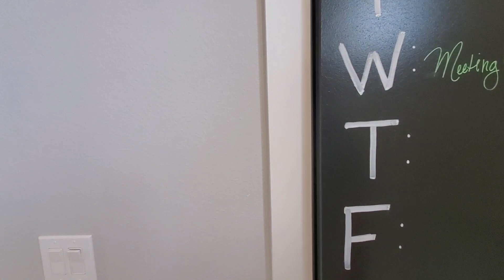Casas Nuevas en Winter Garden | MI Homes | Encore at Ovation | Sebring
Con un precio desde:
$424,990 precio base en el momento de la filmación
2,341 pies cuadrados
3 cuartos
2.5 baños
Garaje para 2 autos